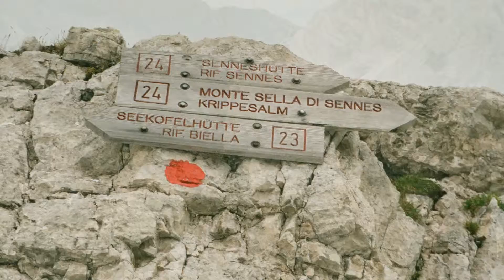RIFUGIO BIELLA dal Lago di Braies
Giro ad anello con partenza dal lago di Braies si risale il ghiaione sulla sinistra seguendo il sentiero dell'Alta Via per giungere al Rifugio Biella... proseguendo in piano si prende il sentiero che porta alla Forcella Riodalato... inizia la discesa e seguendo il sentiero si arriva alla strada bianca che riporta al lago.

La qualità del video non è delle migliori in quanto le immagini sono tratte da rullini a colori fatti con una vecchia reflex.